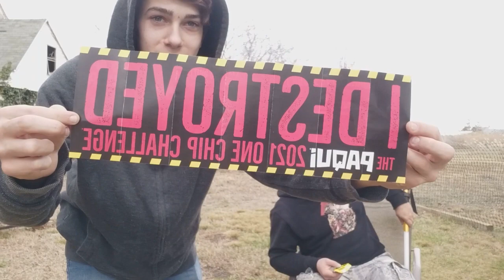Deadly One Chip Challenge RadRob88 and Nathan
Deadly one chip challenge. This challenge sucks dont try it! These chips arent for human consumption @Chris AndHollieShow basically nominated us for this challenge by sending us the chips.